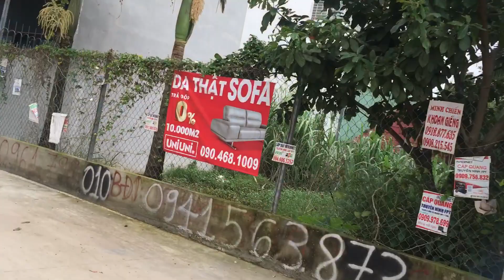B8 KDC An Sinh Liên Phương Q.9, DT 52m2 giá 3,2 Tỷ.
Khảo sát vị trí và đường đi đến nền C8 KDC An Sinh, liên phường Q.9 sổ đỏ cá nhân, xây tự do vị trí hoàn hảo cho giá trị sau này.